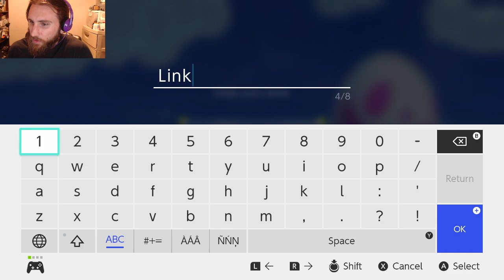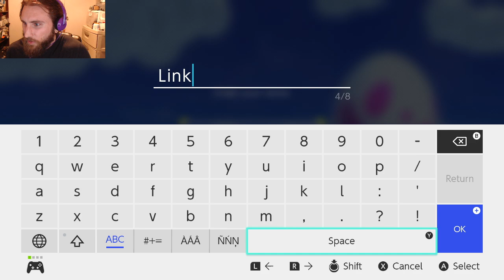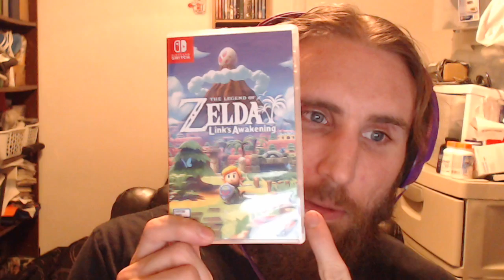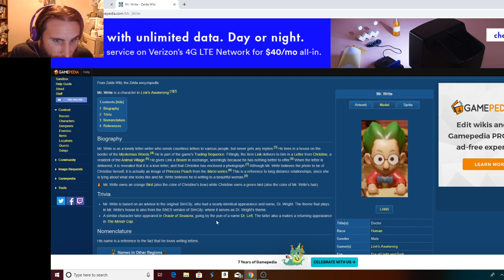The Legend of Zelda Link's Awakening (Switch) First Impressions Live Stream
This game is finally out and I'm super happy! for more!